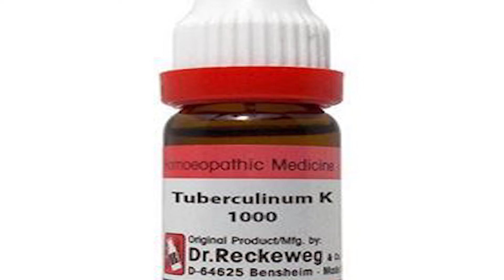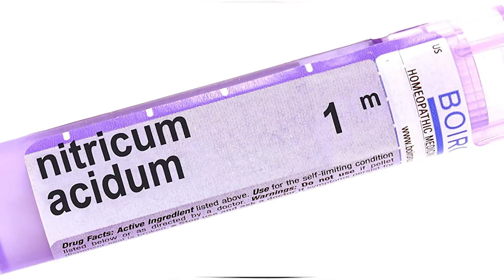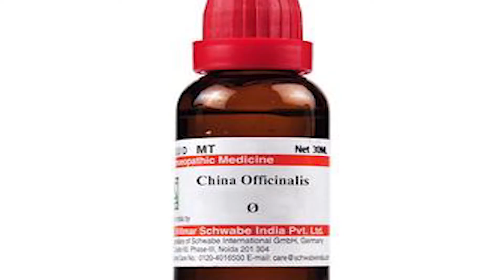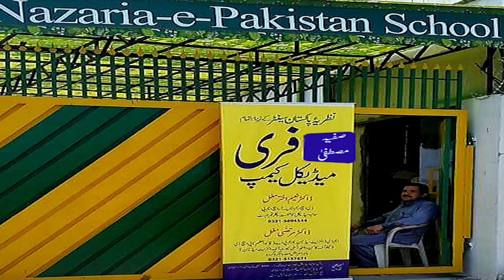Bawaseer (PILES) ka Baghair Operation Ellaj || Fikr-e-Farda || بواسیر کا بغیر آپریشن علاج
Dr Murtaza Mughal
Columnist, Motivational Speaker and Socio-Economic Analyst